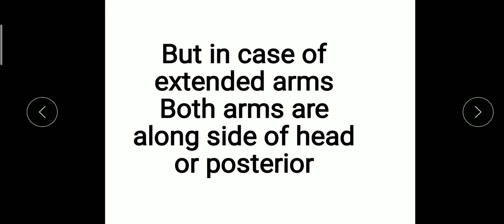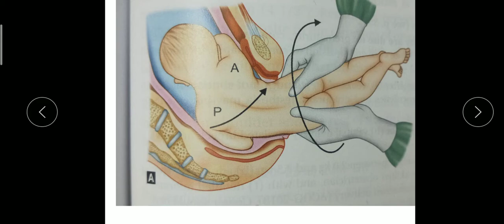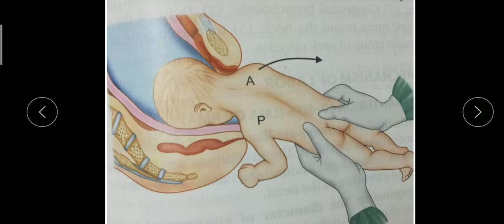breech presentation(1)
breech presentation by mohit sir

mohit sir